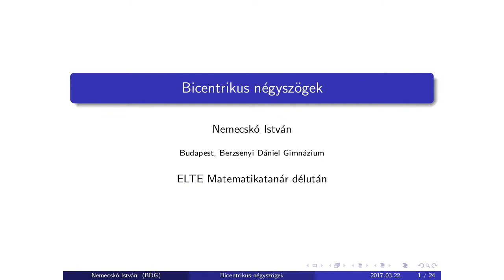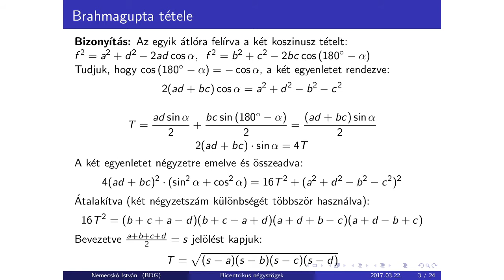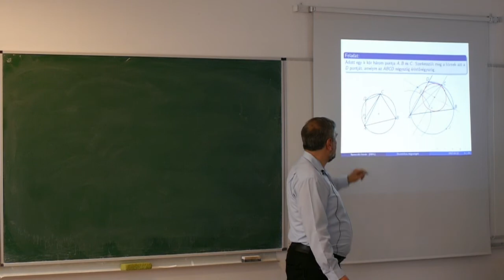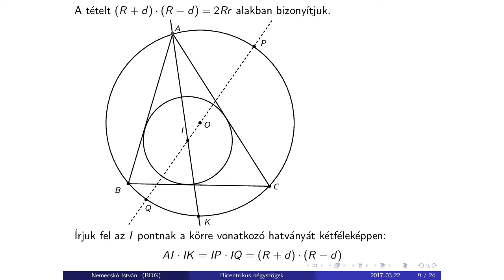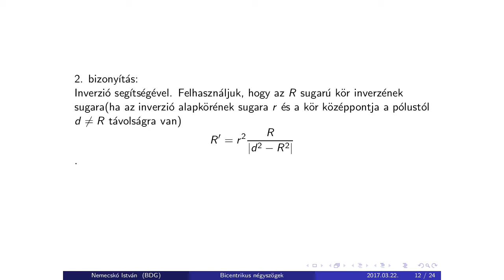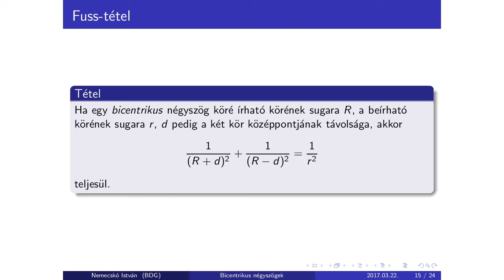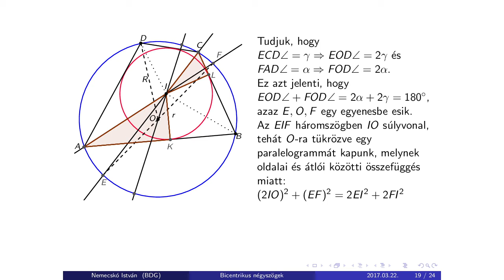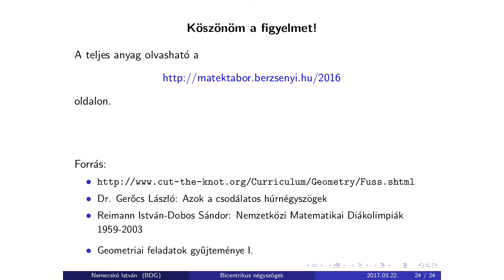Bicentrikus négyszögek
Nemecskó István előadása
Matematikatanárok Klubja, 2017. március 22.